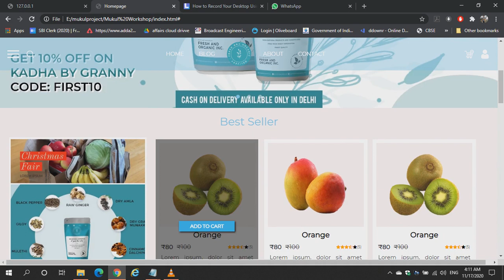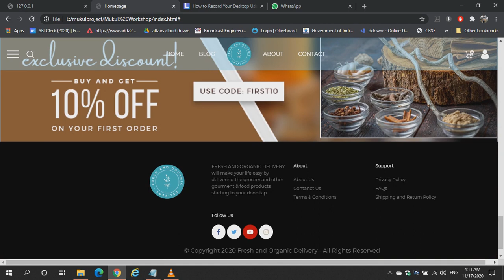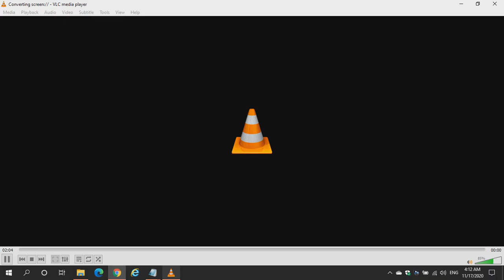Fresh Food Delivery Website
Project I am working on Right now.